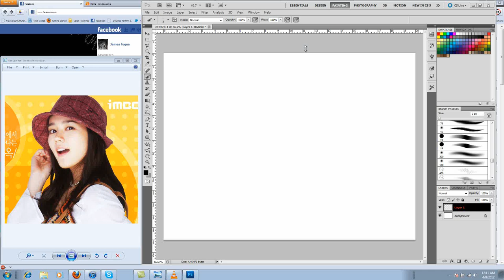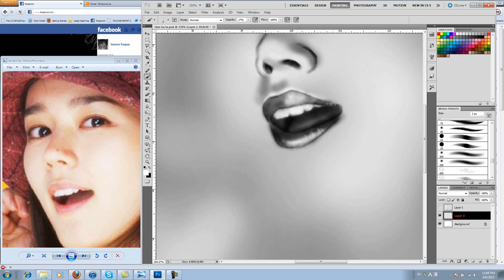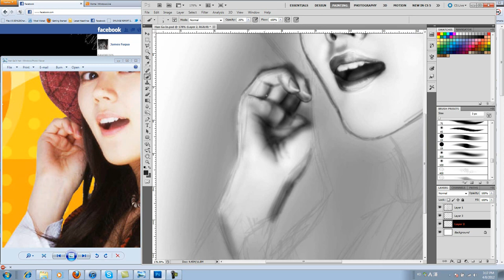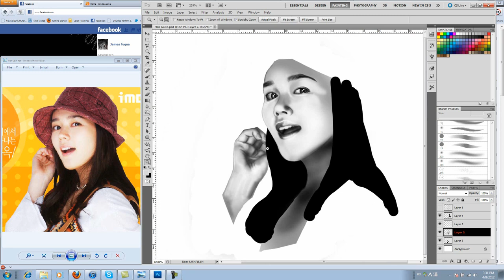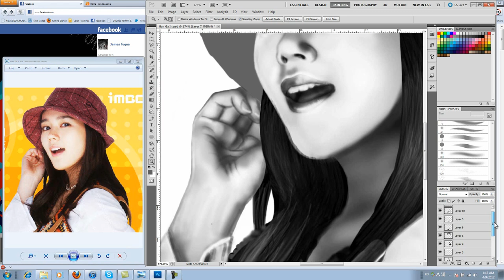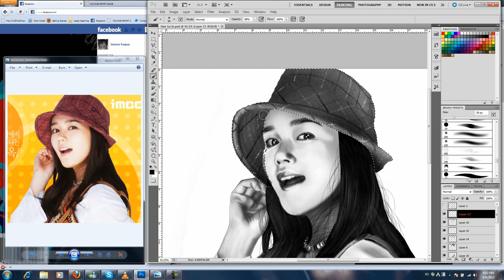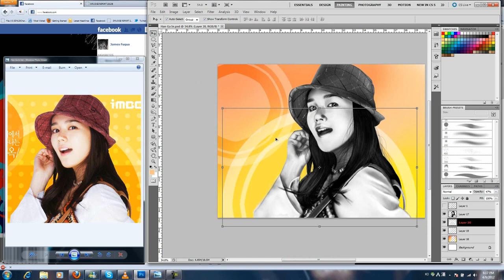Han Ga In (한가인) Speed Painting HD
Photoshop speed painting of Han Ga In. She's one of Korea's brightest stars. She's been in hit dramas such as 'Super Rookie' (신입사원), 'Witch Yoo Hee' (마녀유희), and the currently airing 'The Moon that Embraces the Sun' (해를 품은 달), she's a versatile talent and a beautiful woman.
Real time of painting is about 3 hours 20 minutes.